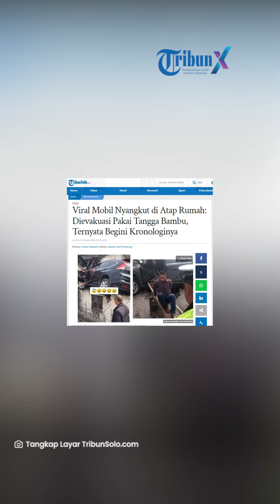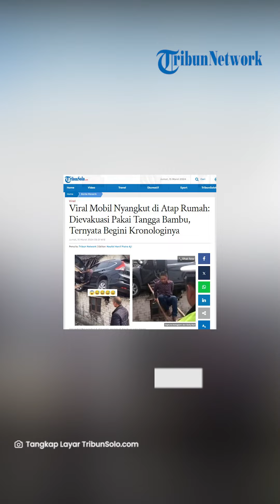Viral Mobil Nyangkut di Atap Rumah: Dievakuasi Pakai Tangga Bambu, Ternyata Begini Kronologinya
Dalam video yang beredar tampak mobil yang diduga berjenis Honda CR-V berwarna hitam nyangkut di rumah warga.

Kemudian nampak seorang pria turun hendak turun dibantu dengan tangga yang dipasang oleh pria yang berada di sekitar lokasi tersebut.

Tampak pria tersebut kemudian hendak berjalan untuk turun dari mobil.

Video tersebut satu di antaranya diunggah oleh akun @awreceh, Jumat (15/3/2024).

Video ini pun menjadi sorotan karena mirip dengan kejadian motor yang nyangkut di atap baru-baru ini terjadi di Jalan Ciwangkid, Desa Cikuya, Kecamatan Culamega, Kabupaten Tasikmalaya.

Setelah ditelusuri oleh TribunSolo.com, video mobil nyangkut di genteng ternyata sudah terjadi beberapa tahun lalu.

Tak disebutkan kapan peristiwa ini terjadi, tapi dilaporkan oleh The Daily Mail, pada 11 Maret 2017.

Dari rekaman CCTV, tampak Honda CR-V warna hitam hilang kendali, melintasi jalan yang berlawanan arah dengannya.

Mobil lalu banting setir ke kanan, dan sialnya, loncat hingga atap rumah yang hampir sejajar dengan jalan.

Ketika polisi datang ke tempat kejadian, pengemudi sudah berhasil keluar dari mobil, dibantu warga yang memberikannya tangga bambu.

Kepada polisi, sang pengemudi mengaku ada sepeda roda tiga yang menganggu konsentrasinya.

”Saat itu kecepatan 70 kpj. Muncul sepeda motor roda tiga secara tiba-tiba, lalu saya banting setir dan melihat ada mobil dari arah berlawanan. Saya menginjak peda gas dan mengganti arah (lagi),” ujar pengemudi.

Untungnya, baik pengemudi maupun pemilik rumah tak terluka.

Tapi hampir sebagian atap rumah rontok, dan CR-V yang tersangkut harus diangkat menggunakan crane untuk kembali ke ”jalan yang benar”.'

Artikel ini telah tayang di TribunSolo.com dengan judul Viral Mobil Nyangkut di Atap Rumah: Dievakuasi Pakai Tangga Bambu, Ternyata Begini Kronologinya,

VP: TEGAR